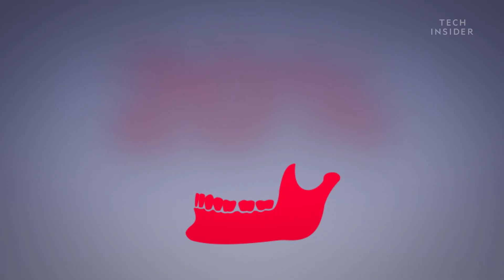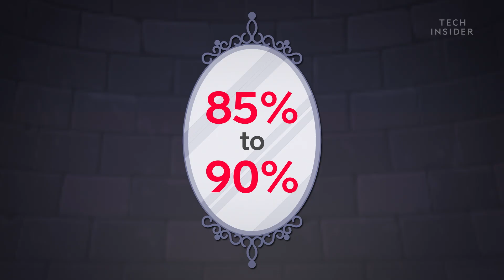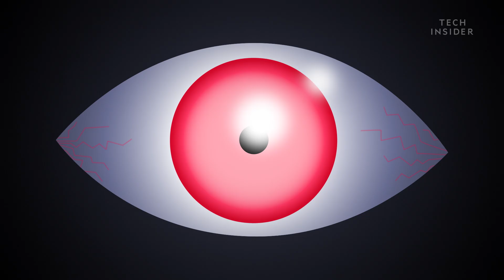The Terrible Things That Happen When You Grind Your Teeth Too Much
Grinding your teeth is a bad habit. But it could be worse than you think. You could be a chronic grinder and not even know it. Here’s what happens when you grind your teeth too much. And how to stop it.